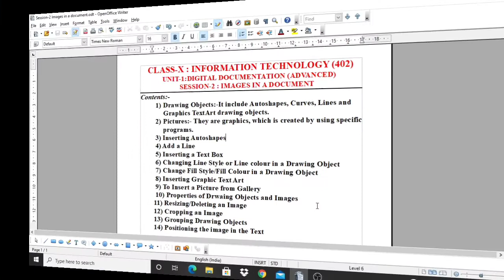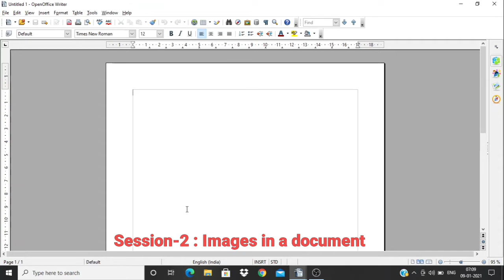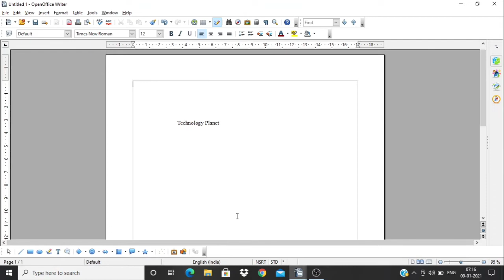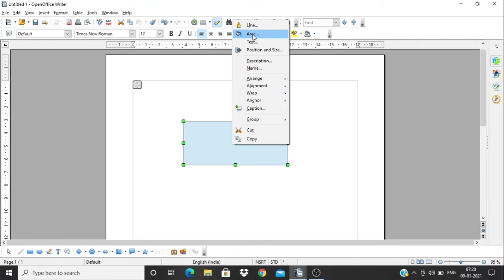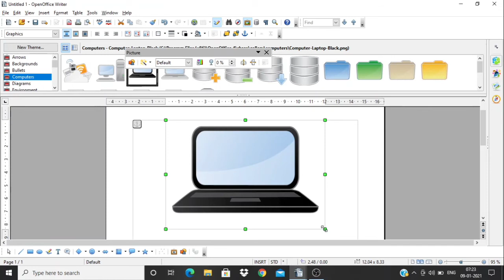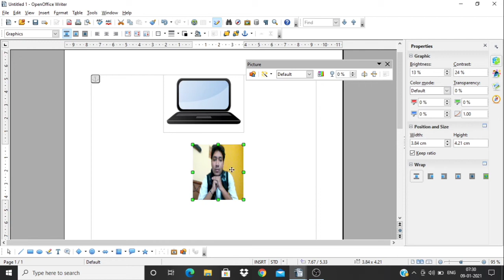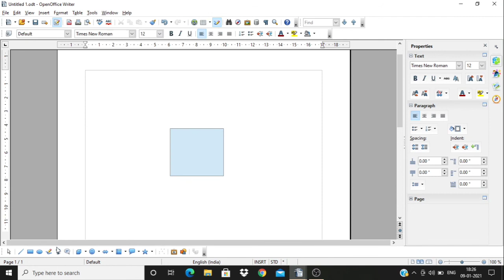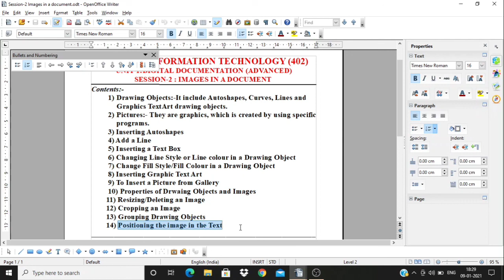UNIT-1 DIGITAL DOCUMENTATION (ADVANCED) | INSERT AND USE IMAGES IN DOCUMENT | CLASS 10 IT 402